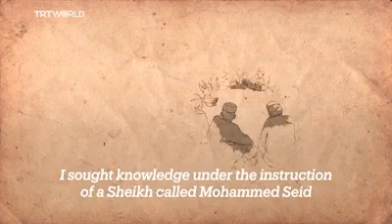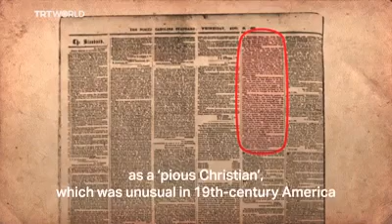Omar ibn said|Muslim slave from Africa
the story of a Muslim slave from Africa to American raise of muslims..the great scholar..